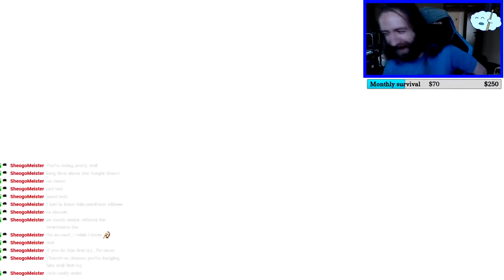July 2021 Highlights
My first highlight video! WOOOO!
It's short, it's badly done, but it's mine :3
I gotta say, it was kinda painful to go through the clips, the amount of cringe and stupidity was overwhelming XD